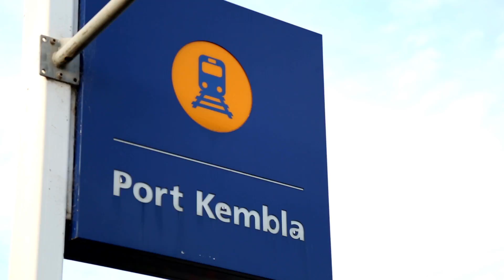Dimosons Real Estate - 9 Fifth Ave Port Kembla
“With two houses on this one level 874sqm block, the buying and investment opportunities are plentiful – well located and well priced for the smart buyer…”

• Two properties – front 3 bedrooms, rear 2 bedrooms
• Rental potential $400/pw and $330/pw respectively
• 874sqm level block including yard
• Both offer gas cooking and heating
• Centrally located in Port close to beaches, schools, shopping and more
• Read on to discover more

It’s not every day that a property like this comes along. One level block with two houses – to live in, renovate or rent out. That’s your choice, but one thing that is certain is that this represents serious value for money in a fast growing area. Let’s take a look at each:

The front property (rental potential $400/pw) comprises 3 large bedrooms, main bathroom and an extra room that can be used as a study/home office or even configured as a walk in robe. Meanwhile the kitchen includes gas cooktop and gas heating points in the living areas. The house itself is solid double brick construction, with character features including high ornate ceilings – worthy of a little bit of love and vision to truly transform this space.

Meanwhile, the rear property (rental potential $330/pw) has 2 bedrooms (one with built in) and a main tiled bathroom. The living areas also include tiles and gas points for heating while the kitchen offers a gas cooktop. A real bonus is the double garage, which is accessed from the rear lane – ideal for vehicles or storage.

Both properties feature a level yard and can easily exist as two separate dwellings to double your income potential. Alternatively, live in one and rent the other, or draw up plans and do something completely different altogether (STCA).

Very few opportunities like this exist these days – especially one in the heart of a growing suburb. We recommend an inspection. Contact Robert Dimovski on 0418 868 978 today.